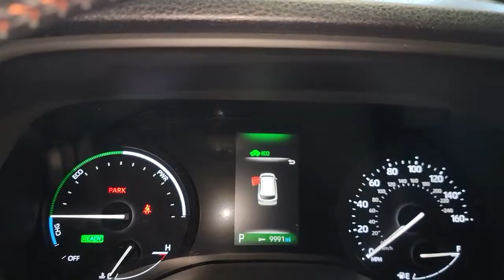2022 Toyota Sienna Countryside, Oak Brook, Oak Lawn, Elgin, Naperville, IL TN22141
Predawn Gray Mica Used 2022 Toyota Sienna available in Countryside, Illinois at Continental Toyota. Servicing the Oak Brook, Oak Lawn, Elgin, Naperville, IL area.

2022 Toyota Sienna XSE - Stock#: TN22141 - VIN#: 5TDDRKEC7NS088992

Continental Toyota
6701 S. LaGrange Rd

2022 Toyota Sienna XSE 7 PASS., Predawn Gray Mica!Toyota Certified Used Hybrids Details:* 174 Point Inspection* Vehicle History* Roadside Assistance* Limited Comprehensive Warranty: 12 Month/12,000 Mile (whichever comes first) from certified purchase date. HV Battery Warranty coverage for 10 years/150,000 miles. (2020 model year forward Hybrid-Related) 8 years/100,000 miles, whichever comes first, from original date of first use when sold as new. Fuel Cell Vehicle Warranty 8 years/100,000 mile (whichever comes first) on key fuel cell components. Roadside Assistance for 7 Year / 100,000 Mile.* Warranty Deductible: $0* Powertrain Limited Warranty: 84 Month/100,000 Mile (whichever comes first) from TCUV purchase date* Transferable Warranty.MECHANICAL & PERFORMANCE;2.5L 4-Cylinder Engine 245 Combined Net Horsepower Electronic Continuous Var. Tran. (ECVT) 20-in Wheels Sport Tuned Suspension.SAFETY & CONVENIENCE;Toyota Safety Sense 2.0: Pre-Collision Sys w/ Pedestrian Detection, Full-Speed Range Dynamic Radar Cruise Control, Lane Departure Alert w/ Steering Assist, Lane Tracing Assist, Automatic High Beams, Road Sign Assist STAR Safety System LATCH-Lower Anchor & Tether for Children Blind Spot Monitor w/ RCTA 5-Door Smart Key w/ Push Button Start.EXTERIOR;LED Headlights with Auto on/off feature Hands-Free Dual Power Sliding SideDoors Power Liftgate Frt & Rear Parking Assist w/ Auto Brake Power Tilt / Slide MoonroofINTERIOR;Premium Audio- 9-in Touchscreen with Navigation, 8 Speakers, Hands-Free Bluetooth Phone/Music, USB Media Port, 6 USB Charge Ports, SiriusXM AVAILABLE, Android Auto & Apple CarPlay Compatible Four Zone Auto Climate Control SofTex-Trimmed Seats, Heated & Power Front Seats, 2nd-Row Captain's Chairs w/ Super Long-Slide Feature, 60/40 One-Motion-Stow w/ Split & Stow 3rd Row Seat Rear Seat Reminder.ADDITIONAL EQUIPMENT: Temporary Spare Tire, XSE Plus Package: Wireless Smartphone Charging, Black Roof Rails, Premium Audio - 9-in Touchscreen with Navigation, 12 JBL Speakers Including Subwoofer & Amplifier.Founded in 1961 by John and Herman Weinberger, Continental Motors began its existence as an import repair shop in Lyons, IL. The Weinberger's reputation for excellent service spread quickly among sports car enthusiasts, and it wasn't long before the two brothers were approached by triumph to open a new car dealership in 1962.